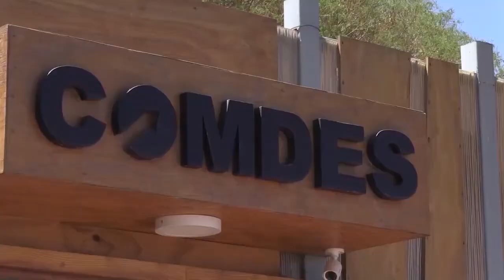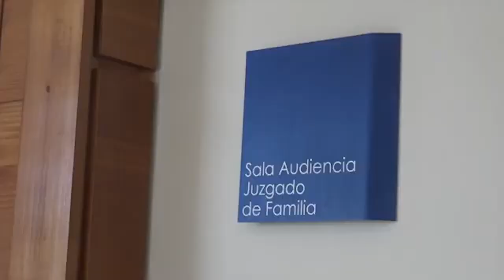07 oct 2024 COMDESGATE: Aplazan juicio de fraude al fisco tras presentación de licencia médica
07 oct 2024 Para este lunes estaba programado el inicio del juicio oral en lo penal por fraude al fisco, contra cuatro ex funcionarios de la Corporación Municipal de Desarrollo Social de Calama... En definitiva la audiencia fue aplazada debido a la presentación de una licencia médica por parte de uno de los imputados... El caso, conocido como COMDESGATE, involucra acusaciones de sobreprecio en la compra de una vivienda por $190 millones en 2017 con el objetivo de edificar una clínica dental comunal, la cual jamás se concretó